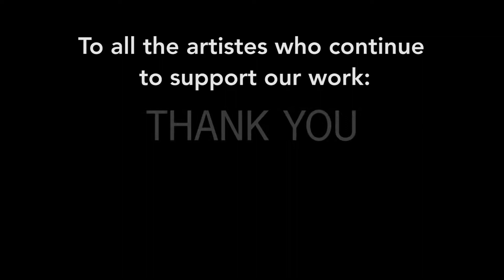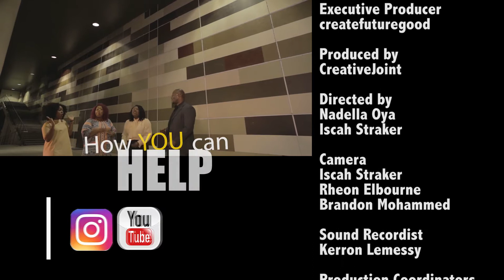“Joy To The World” Surrender